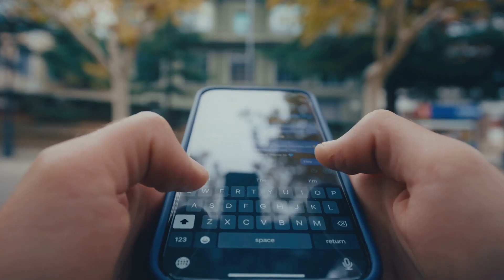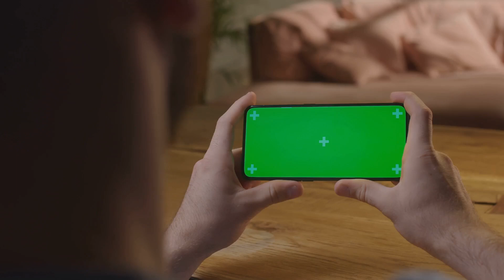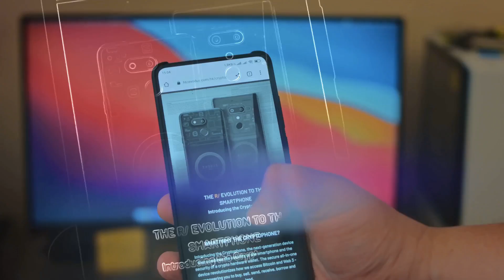Foldable Smartphones: The Future in Your Pocket!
Discover the innovative world of foldable smartphones in this exciting video, "Foldable Smartphones: The Future in Your Pocket!" We delve into the latest advancements in technology, exploring how these sleek devices blend portability and functionality. Learn about the cutting-edge designs, impressive features, and the potential impact of foldable phones on our daily lives. We'll also discuss brands leading the way in this revolution and what to expect in the near future.

00:00:00
Introducing Foldable Phones
00:00:48
Advantages of Foldable Smartphones
00:01:29
Challenges and Drawbacks
00:02:14
Possibilities and Predictions